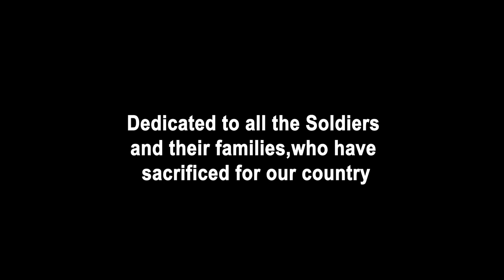Meri Preeto | Feryna Wazheir Short Film | Royal Stag Barrel Select Large Short Films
Experience the moving tale of "MeriPreeto," a poignant shortfilm directed by TanyaMalik and starring the talented FerynaWazheir. This captivating narrative delves into the life of a son who uncovers the depth of his father's love through letters sent to his illiterate mother. As he reads these heartfelt messages, he begins to understand the true essence of his father’s affection, only to be struck by the harsh reality of his father's passing.

"Meri Preeto" offers a profound reflection on familial bonds and the emotional journey of understanding and loss. The film showcases Feryna Wazheir's compelling performance, making it a memorable addition to the RoyalStagBarrelSelectLargeShortFilms collection. Don't miss this touching story that explores the dynamics of love and legacy.
Cast: Feryna Wazheir, Navraj Hans
Director: Tanya Malik
0:09 Royal Stag Barrel Select Large Short Films
0:30 Khushmit Gill
0:33 Editor S.B Uddav
0:47 Written and Directed By Tanya Malik
0:57 Meri Preeto